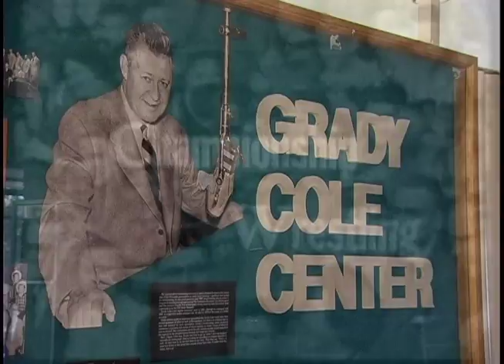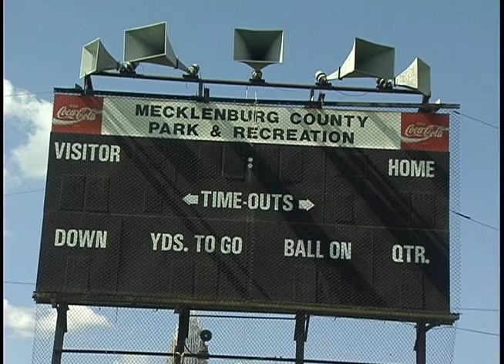Grady Cole & Memorial Stadium.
Memorial Stadium is a 24,000 seat outdoor sports facility. The facility is able to handle a wide arrange of sport and leisure activities, such as large outdoor concerts, festivals, college or high school football, soccer, rugby, and lacrosse.

American Legion Memorial Stadium Community Workshop

Grady Cole Center
6:30 p.m.